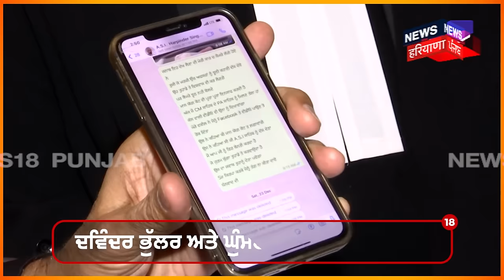Dawinder Bugga | 'Satwinder Bugga ਨਾਲ ਰਲਿਆ MLA, ਤਾਂ ਨਹੀਂ ਹੋ ਰਹੀ ਕਾਰਵਾਈ' | Advocate Ghuman Brothers